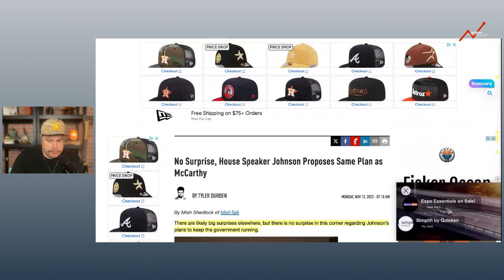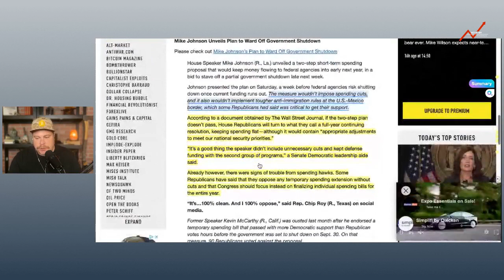THEY DID IT AGAIN!!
This channel is focused on what an individual can do to advance the principles of freedom and liberty.

MILITARY